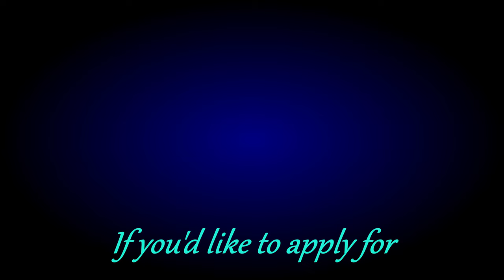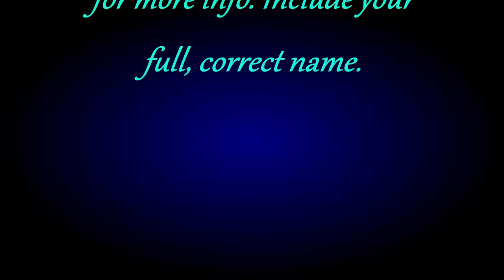:CHECKS/BALANCES-~09[ "Default Judgement!" ].